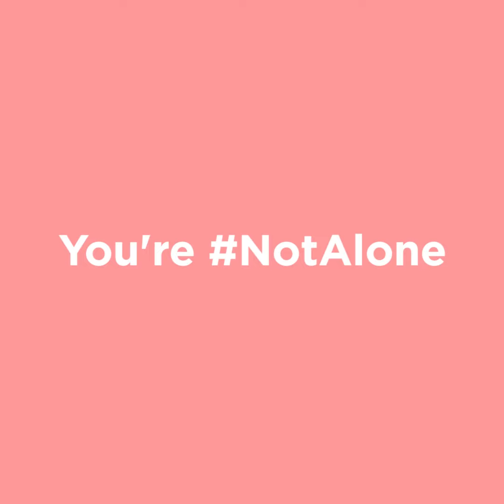This Dad Shares Where He And His Pregnant Wife Found Comfort During The Pandemic | Smart Parenting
It's Mother's Day all month of May on Smart Parenting! Show the love for your moms and your fellow mamas for making YOU feel you are notalone.

Post a story when another mom helped you in your parenting journey and tag that mom!

Spread the mama love by using the hashtags notalone happymothersday smartparenting Read Jc Lasam's story